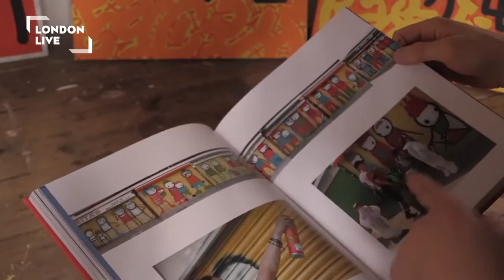Stik street artist highlights housing shortage in the capital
Street Artist Stik began painting his iconic figures whilst living on the streets of East London.

Fast forward 10 years and he's painted the tallest piece of street art in UK on the side of a council estate in the capital, to highlight the shortage of social housing.